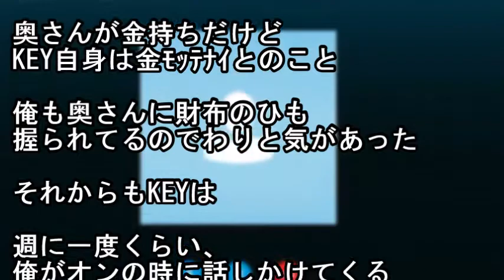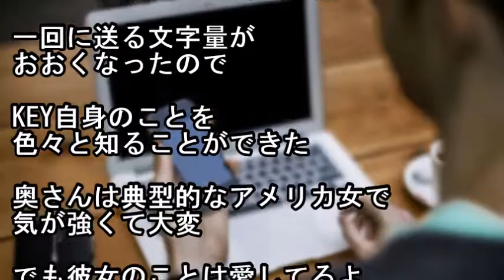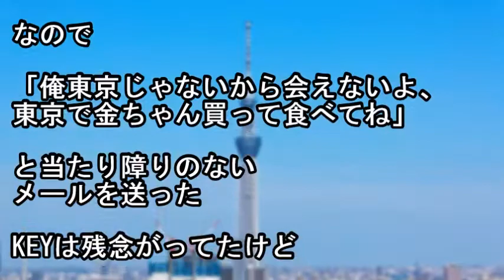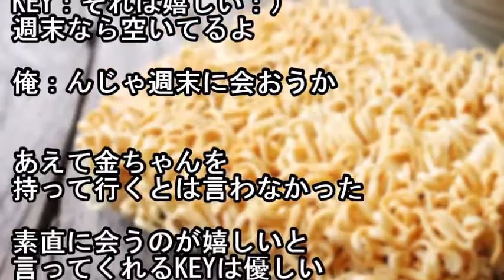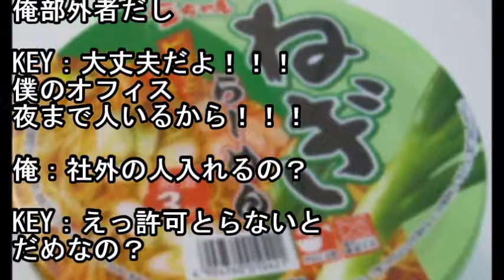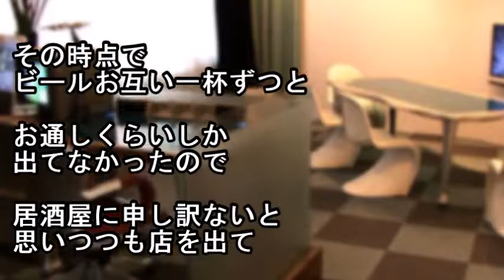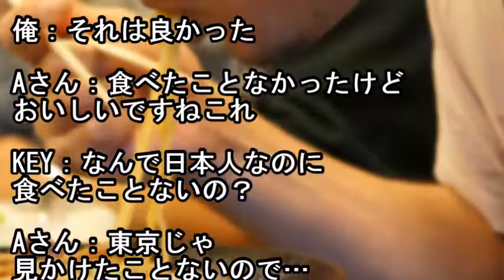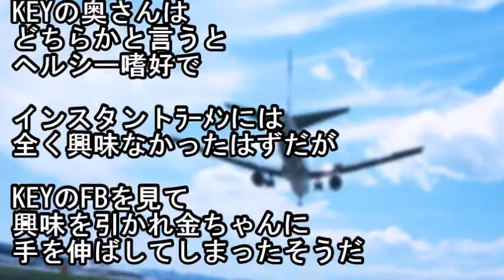【海外の反応】 さすが日本食！俺が年収一億の奴にカップラーメン奢ってやった話。初めて日本のカップラーメンを食べたアメリカ人が大絶賛ｗｗ【日本大好き外国人】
Skypeで知り合った外国人男性に”俺”がカップラーメンを食べさせた話。
日本のカップラーメンを求め、来日したアメリカ人男性。
実は彼の正体は…！？
ちょっとほっこり面白エピソード。

関連動画
【海外の反応】「日本に感謝感激！」アメリカ刑務所では日本のインスタントラーメンが「主要通貨」に変貌！日本製のインスタントラーメンが大人気！

【日本好き外国人】俺が年収一億の奴にカップラーメン奢ってやった【親日外国人のほっこりする話】

【海外の反応】元難民の外国人が、カップヌードルの山の前で号泣・・・・・

【一蘭】フィンランド人カップルが豚骨ラーメンを絶賛！/ Finnish couple tried Ichiran Ramen!

海外の反応 さすが日本食！初めて日本の牡蠣フライを食べた外国人が壊れたｗｗ【日本大好き外国人】

引用元
goo.gl/ZRZe1U